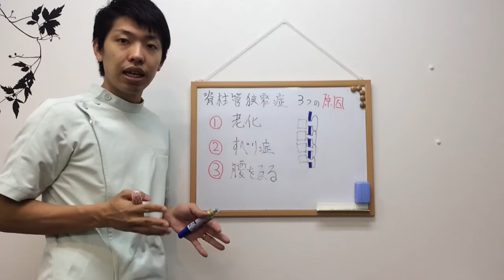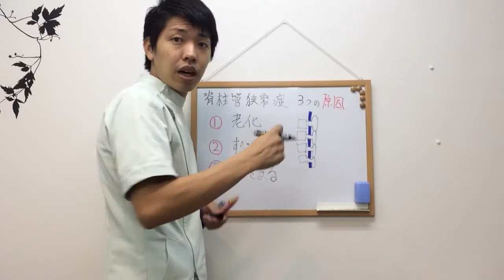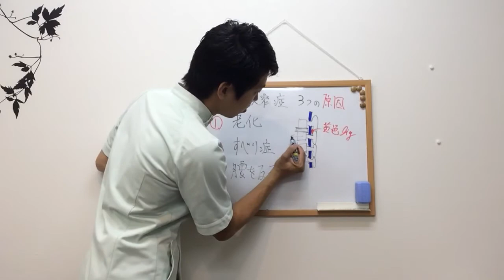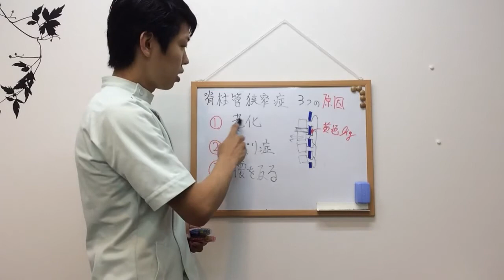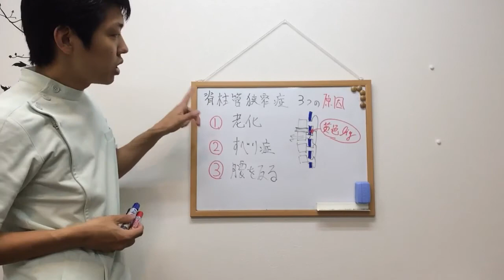【疑問】脊柱管狭窄症を発症する3つの原因〜大阪の整体〜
住所:大阪市住吉区殿辻1-9-11-1C
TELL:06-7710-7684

この動画では、脊柱管狭窄症の発症につながる３つの原因についてお伝えしています。